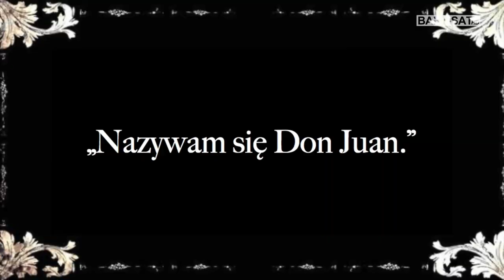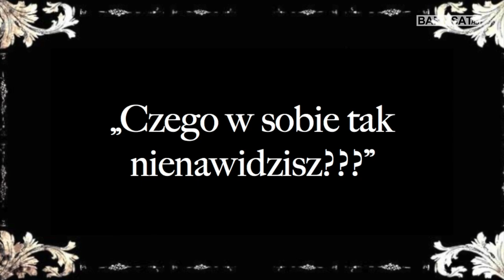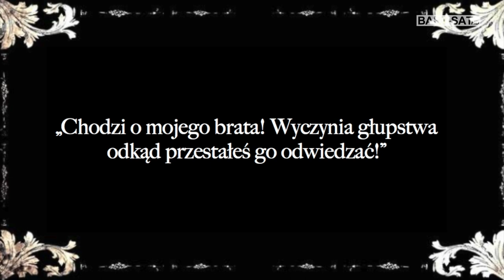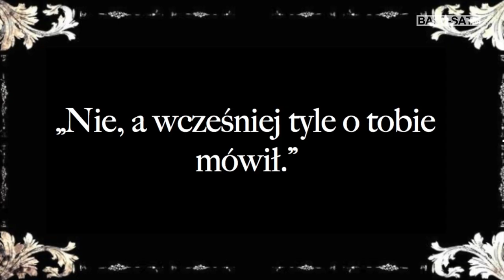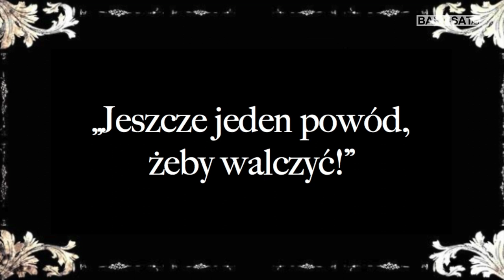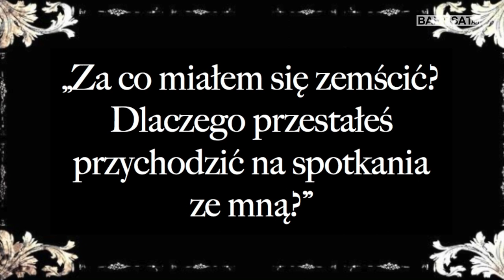Spektakl "INTRYGANTKI" Bartoszycki Uniwersytet Trzeciego Wieku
Bartoszycka publiczność po raz kolejny mogła być bliżej teatru. Tym razem warsztat aktorski, szlifowany pod czujnym okiem Karoliny Sadowskiej, zaprezentowała sekcja teatralna Bartoszyckiego Uniwersytetu Trzeciego Wieku